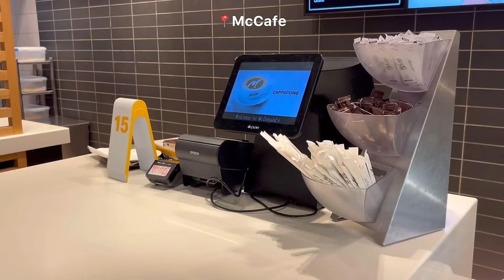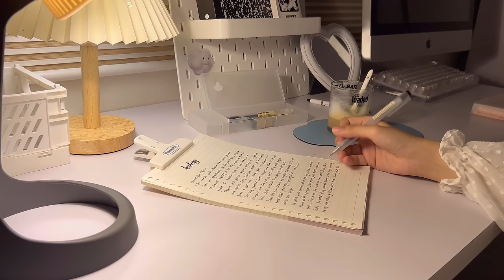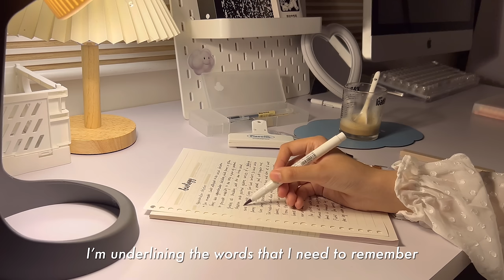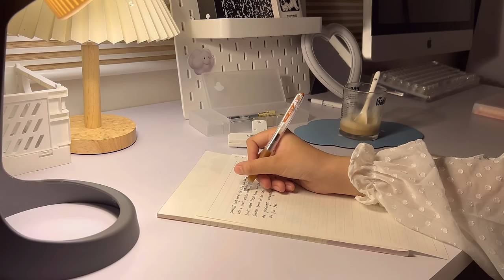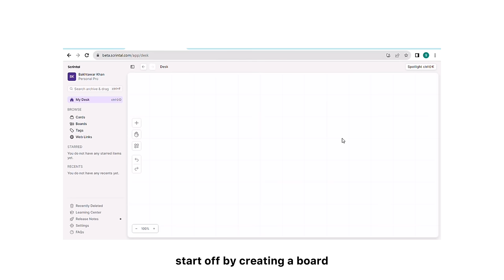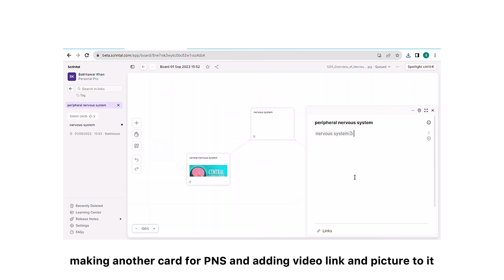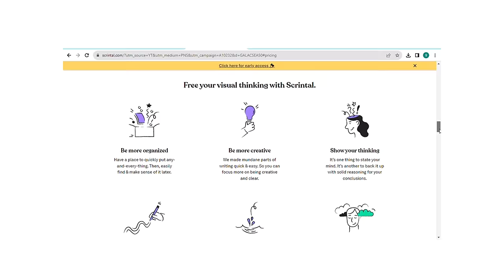5am study vlog🥯☁️ studying, surviving on coffee, café hoping and more ft.Scrintal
Check out Scrintal 💻📝🤍

77k

Music